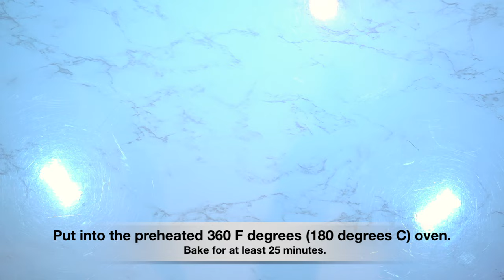Don't Waste Leftover Mashed Potatoes | Perfect appetizer | Simple recipe #150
Ingredients:

300-350 g ( 1 1/3 - 1 2/3 cups) mashed potatoes
Small bunch of parsley
1 medium fried onion
Salt to taste
Puff pastry sheet (320 g)
Mozzarella or gouda or edam cheese
1 egg + 1 tablespoon milk (optional)

Put into the preheated 360 F degrees (180 degrees C) oven. Bake for at least 25 minutes.